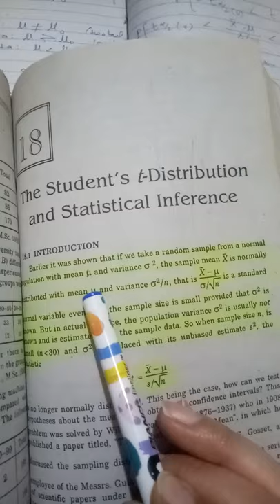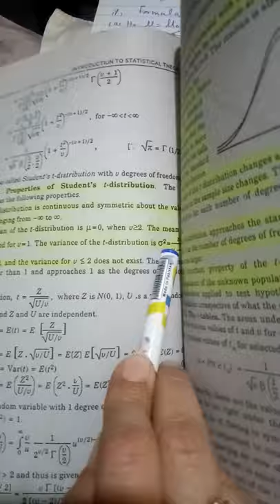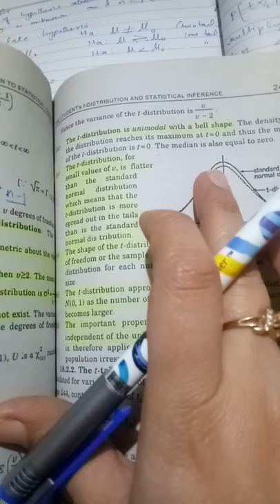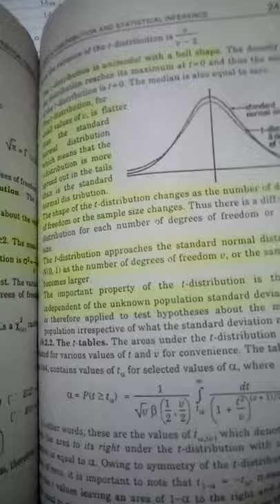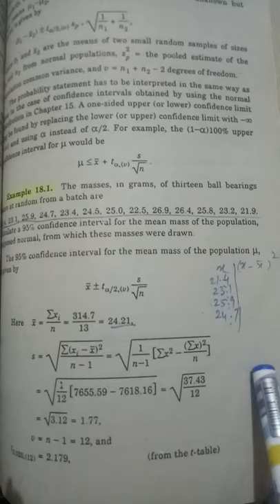Students t distribution and statistical inference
Chapter no 18.  For degree classes